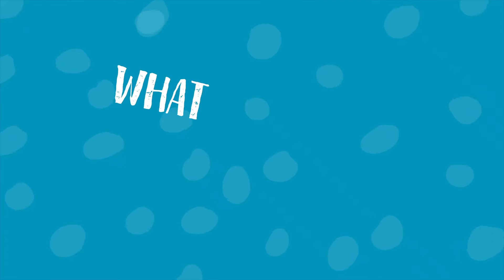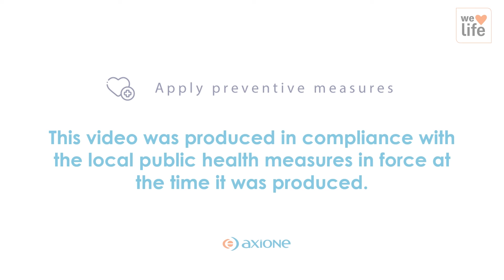🇬🇧 CONNECT TALK #3 🔗 | Camille, administrative assistant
Meet Camille, an agency assistant at Axione in Bourg-lès-Valence. A fan of the Marvel fantasy universe, the young woman shares what the Axione spirit means to her with her favourite superhero: Iron-Man! A true "agency control tower", Camille is in charge of coordinating schedules and orders to animate the life of the agency and contribute to connecting territories. 🎥